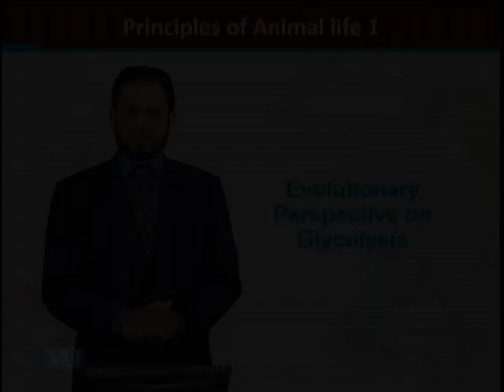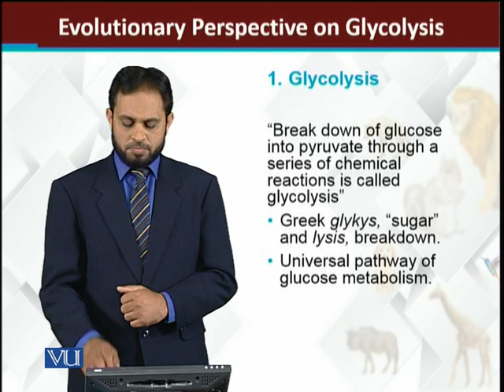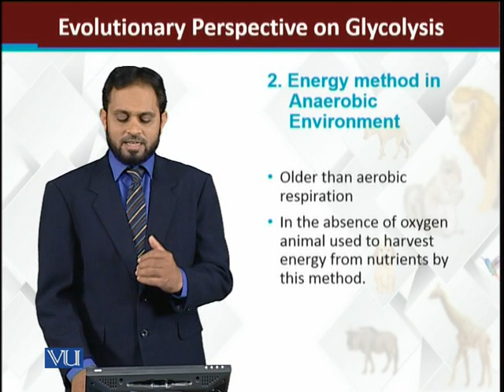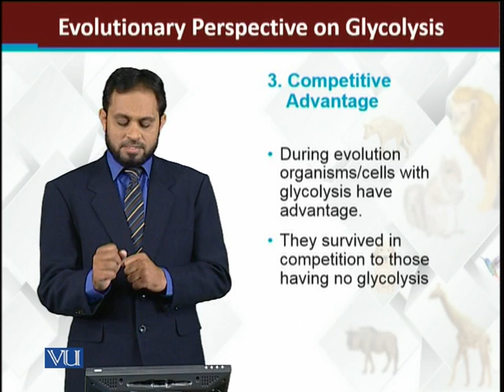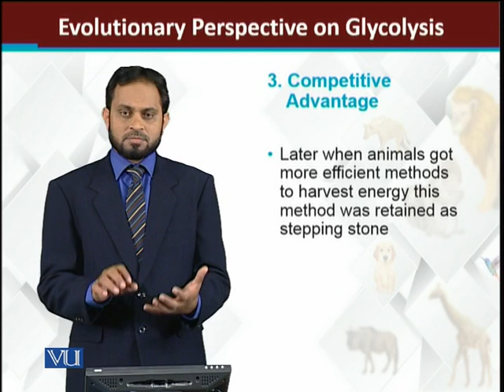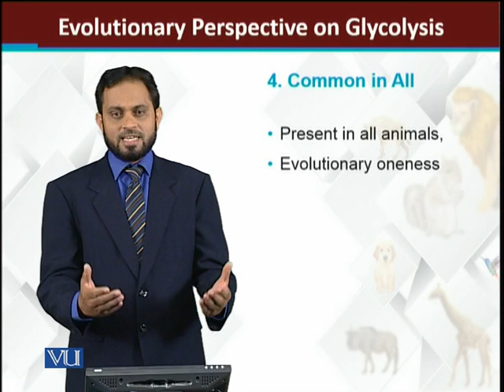Evolutionary Perspective on Glycolysis | Principles of Animal Life-I | ZOO514T_Topic104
Topic104: Evolutionary Perspective on Glycolysis
by Dr. Muhammad Tariq Zahid